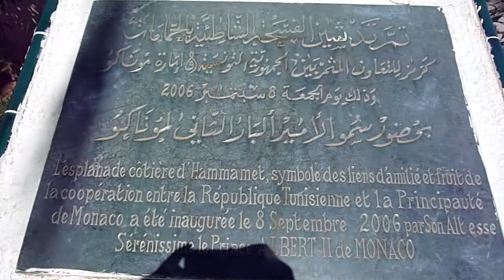Tunesien * Hammamet * Les Orangers Beach * Medina * 05. - 26.11. 2011